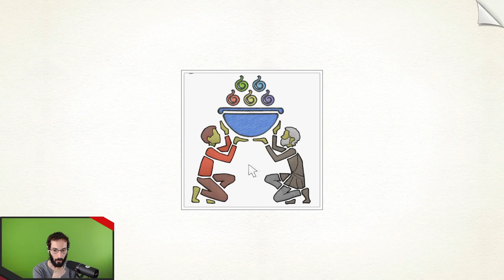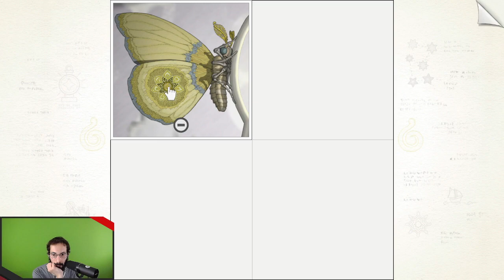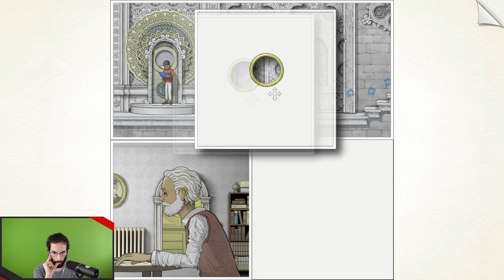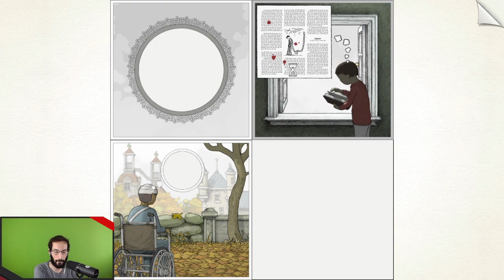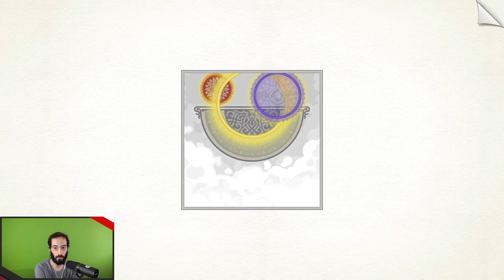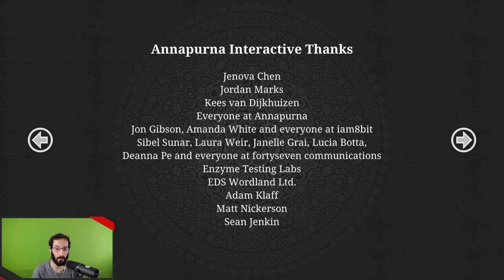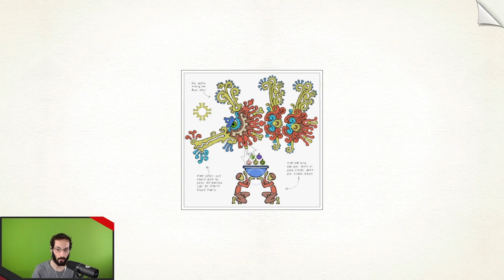Gorogoa - Aventure complète